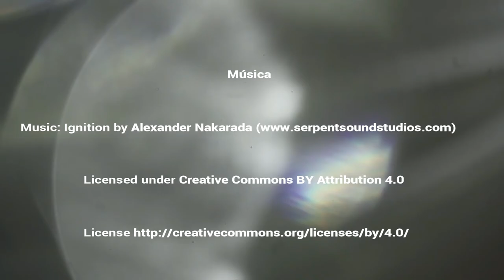Nivel Global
26 de enero. Se me metió por los ojos esta carpeta con apenas cuatro imagenes despues de escuchar la canción jajaja, se ven las tres esquinas de la Beninsula "protegidas" (un triangulo invertido jajaja la piramide vuelta XD), es una pasada pese al panorama tan desolador, podemos presumir de tener tres puntos con poder.